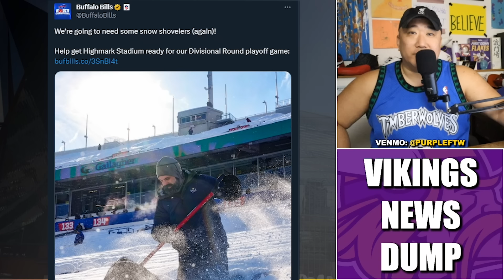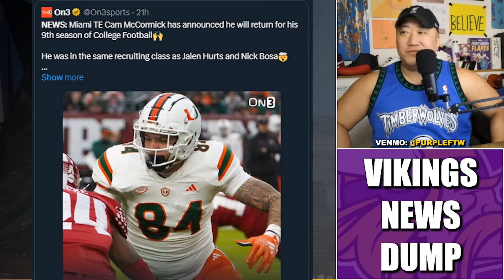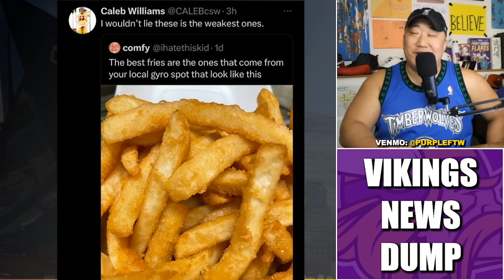Minnesota Vikings News Dump (1.19.24) | Bills Shoveling (Again), French Fry Ranks, Devin Aromashodu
Minnesota Vikings news dump for Friday, January 19th.